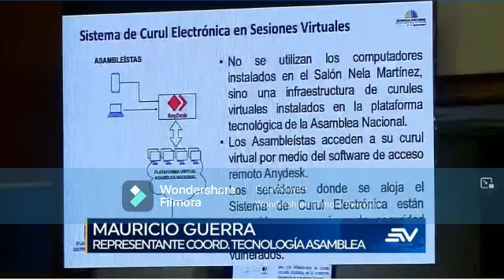Hackeo del sistema de votación07072022Ecuavisa